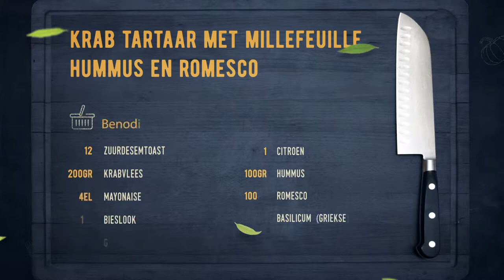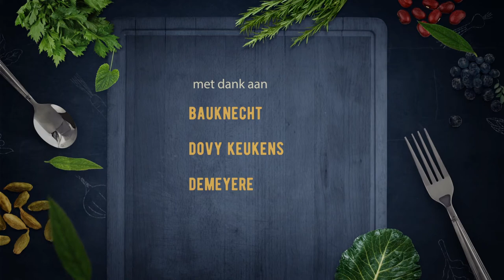110 Krab tartaar met millefeuille, hummus en romesco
110 Krab tartaar met millefeuille, hummus en romesco